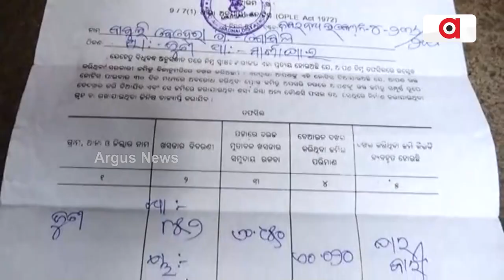ନା ସ୍ଥାୟୀ ଆବାସ ଅଛି ନା ଅଛି ଘରର ଠିକଣା || Kendrapada landissue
ନା ସ୍ଥାୟୀ ଆବାସ ଅଛି ନା ଅଛି ଘରର ଠିକଣା । ସବୁ ଖୁସି ଛଡ଼ାଇ ନେଇଛି ପୂର୍ବ ବିଜେଡି ସରକାରଙ୍କ ପ୍ରତାରଣା । ତିନି ବର୍ଷ ହେଲା ସ୍କୁଲ ବାରଣ୍ଡାରେ ବିତୁଛି ଜୀବନ । ଏଇ ଦେଖୁ ନାହାନ୍ତି କିଭଳି ଅବସ୍ଥାରେ ବସବାସ କରୁଛନ୍ତି ଏମାନେ। ଇଏ ହେଉଛନ୍ତି କେନ୍ଦ୍ରାପଡା ମାର୍ଶାଘାଇର ସୁଲତା ଦାସ ।